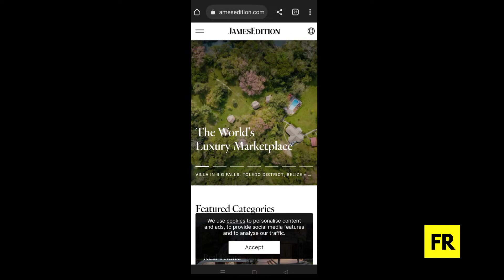आखिर यह अरबपति अपना पैसा कहां रखते हैं l Billionaire saving money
how billionaires save their money
billionaires lockers
where billionaires store their money
billionaires lifestyle
billionaires house
billionaires private Islands
billionaires websites